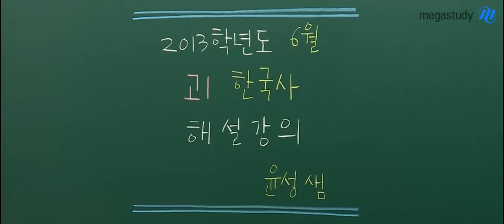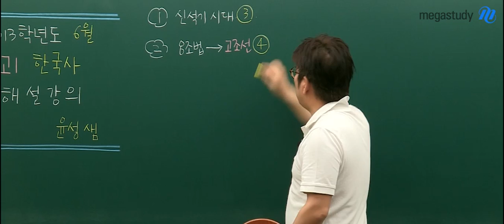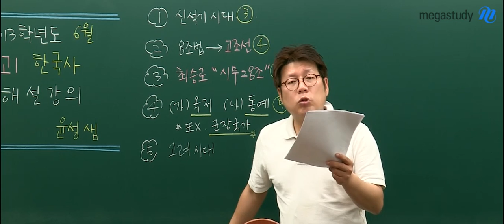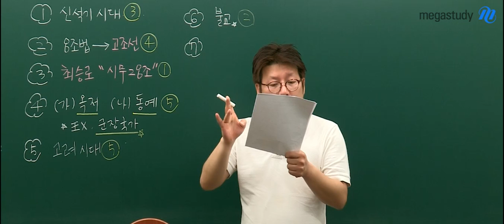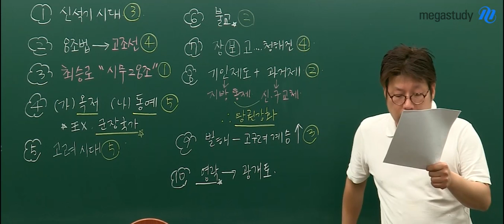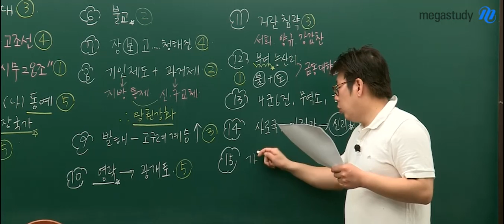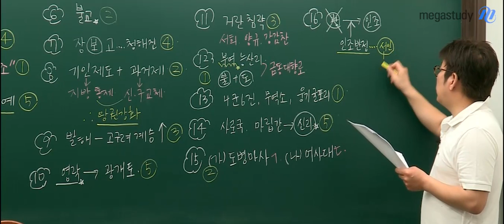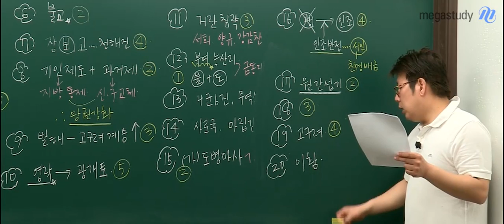[메가스터디] 고1 6월 모의고사 해설강의 "사회 조윤성 한국사 1번~20번 해설"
메가스터디 조윤성 선생님의 고1 6월 모의고사 한국사 1번에서 20번 해설강의입니다. - 합격불변의 법칙 메가스터디